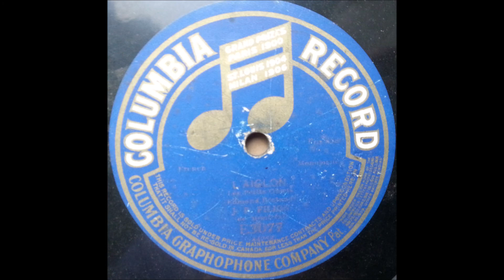J. P. Filion ‎- L'aiglon (Les petits objets) (1917)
US & Canada
78 RPM Columbia record - E3077 (A side)
B side is "L'Aiglon (Role De Flambeau)"